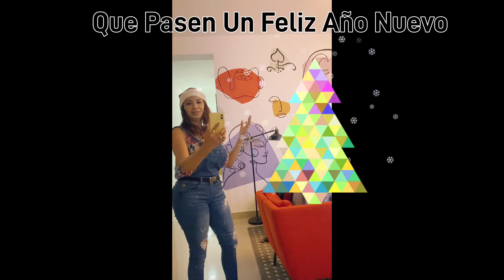Que Pasen Un Feliz Año Nuevo Que Todos Su Bueno Deseo Se Le Cumplan 🎄🤗🥳💃😘❤️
Description (Optional)